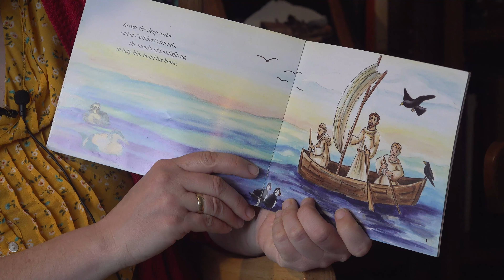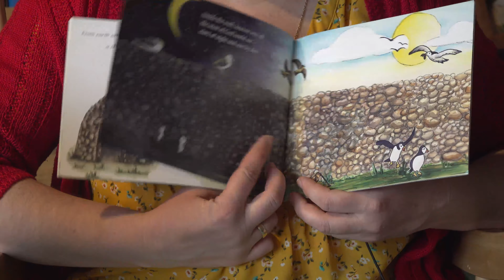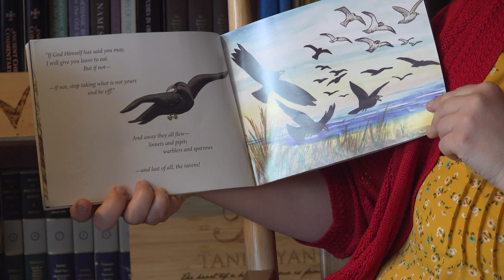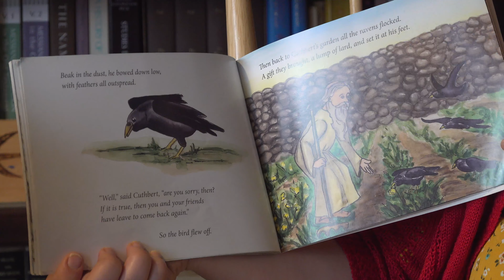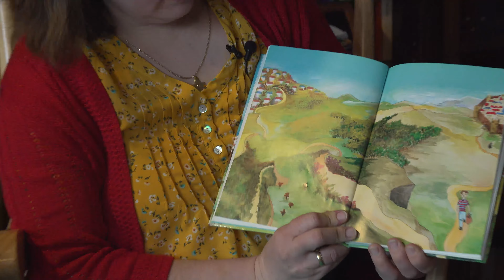Children's Corner Episode 4